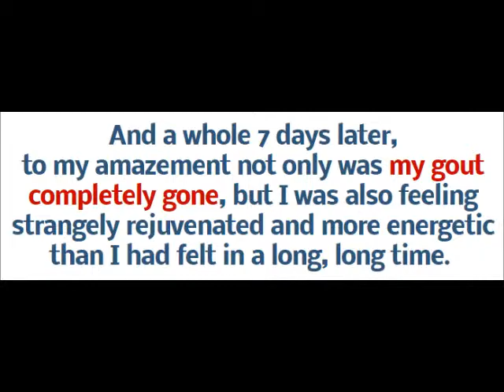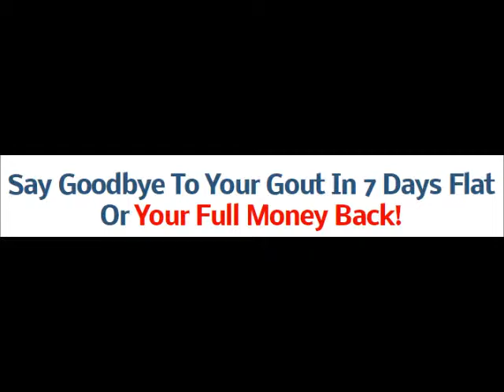The Gout Eraser - Your Guide To Removing The Pain FAST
The Gout Eraser - Your Guide To Removing The Pain FAST OFFICIAL

The Gout Eraser - Your Guide To Removing The Pain FAST is an effective program that provides all natural remedies to healing gout. The Gout Eraser - Your Guide To Removing The Pain FAST provides a permanent solution to all those who may be suffering from gout. It helps you to do away with gout in just seven days without any medication.

Literally The Gout Eraser - Your Guide To Removing The Pain FAST is an ancient Okinawan trick to a gout free life. The Gout Eraser - Your Guide To Removing The Pain FAST is rated to be one of the best and most efficient way to eliminate gout pain in all your joints and it gives you a long lusting gout free relief. The Gout Eraser - Your Guide To Removing The Pain FAST is rated as legitimate not a scam at all.

The Gout Eraser - Your Guide To Removing The Pain FAST is the natural regimen to allow you to cure your gout for the better. Unlike other program whose reviews are all over claiming a lot only to give you a onetime remedy The Gout Eraser - Your Guide To Removing The Pain FAST offers you a permanent solution and you get relieved within the shortest time possible.

The Gout Eraser - Your Guide To Removing The Pain FAST is scientifically proven method and has been developed by Robert Miller. The entire The Gout Eraser - Your Guide To Removing The Pain FAST system is based on how gout occurs and the everyday occurrences. The Gout Eraser - Your Guide To Removing The Pain FAST will give you an insight behind the occurrence of gout and natural ways through which you can do away with it without any medication.

The Gout Eraser - Your Guide To Removing The Pain FAST system will improve your health condition with the healthy foods. The Gout Eraser - Your Guide To Removing The Pain FAST will eliminate the pain with more energy

Tags,
The Gout Eraser,
,Your Guide To Removing The Pain FAST
,The Gout Eraser ebook - Your Guide To Removing The Pain FAST
The Gout Eraser ebook,
Your Guide To Removing The Pain FAST ebook,
The Gout Eraser Download - Your Guide To Removing The Pain FAST,
The Gout Eraser Download,
Your Guide To Removing The Pain FAST Download,
The Gout Eraser ebook download,
Your Guide To Removing The Pain FAST ebook download,
The Gout Eraser pdf- Your Guide To Removing The Pain FAST,
The Gout Eraser pdf,
Your Guide To Removing The Pain FAST pdf,
The Gout Eraser pdf download,
Your Guide To Removing The Pain FAST pdf download,
The Gout Eraser Guide- Your Guide To Removing The Pain FAST,
The Gout Eraser Guide,
 Your Guide To Removing The Pain FAST guide,
The Gout Eraser guide download,
Your Guide To Removing The Pain FAST guide download,
The Gout Eraser guide ebook,
The Gout Eraser bonus - Your Guide To Removing The Pain FAST,
The Gout Eraser bonus,
Your Guide To Removing The Pain FAST bonus,
The Gout Eraser bonuses,
Your Guide To Removing The Pain FAST bonuses,
The Gout Eraser discount- Your Guide To Removing The Pain FAST,
The Gout Eraser Discount,
 Your Guide To Removing The Pain FAST discount,
The Gout Eraser system - Your Guide To Removing The Pain FAST,
The Gout Eraser system,
Your Guide To Removing The Pain FAST system,
الفئ